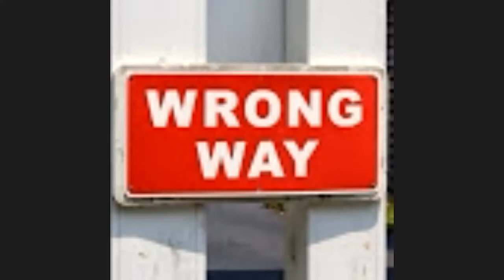IN CJ Newsdesk - Finnish Experience of Smart Prison vs Traditional Prison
What are the advantages and disadvantages of the new Smart approach to prisons in Finland? This session from the IN-CJ Global Dialogues Newsdesk examined the challenges that are being faced in Finnish prisons in adapting to change. The session asked if all prisons in the future be smart prisons, and is there room for traditional prisons anymore? Participants in this session are Project Manager Pia Puolakka, Senior Criminal Sanctions Official Tuomas Hanhikangas and Senior Coordinator Almaleena Suomala.